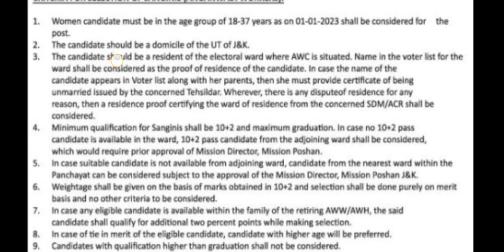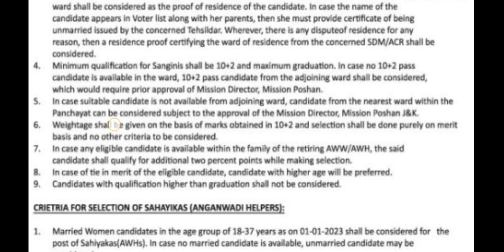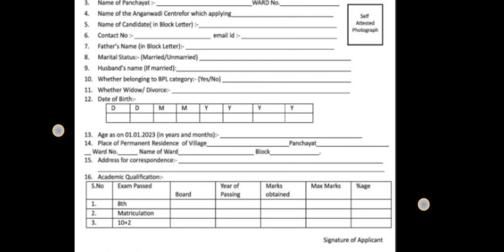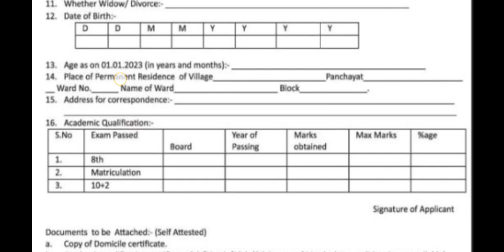AWW, AWH Jobs 2023 // CDPO Office Bufliaz